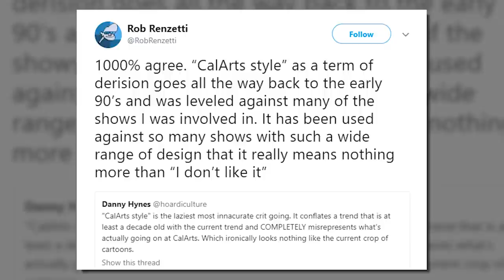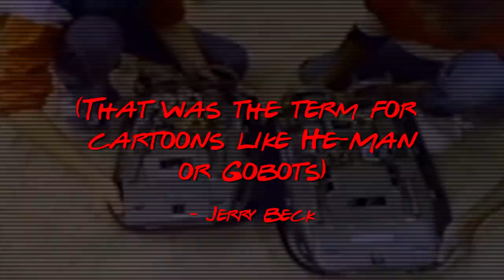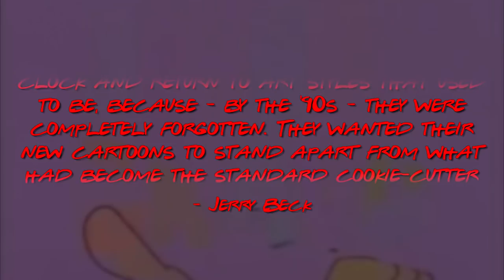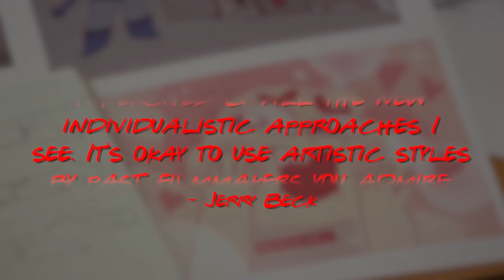Is CalArts Style Taking Over The World?! | Channel Frederator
With the announcement of Thundercats Roar, it has reignited a discussion about how cartoon nowadays looks all the same and fit in this Cal Arts style of animation. So here at Channel Frederator, we are going to discuss if CalArts style is taking over the animation world in this Cartoon Conspiracy.

Credits
Researched by: Jacob Atkinson
Written by: Jacob Atkinson
Hosted by: Jacob Atkinson
Edited by: Jacob Atkinson

Graphics & Thumbnail by: Alexandria Batchelor
Programming Manager: Cade Hiser
Producers: Adrian Apolonio, Jesse Gouldsbury
Executive Producers: Carrie Miller, Fred Seibert, Jeremy Rosen